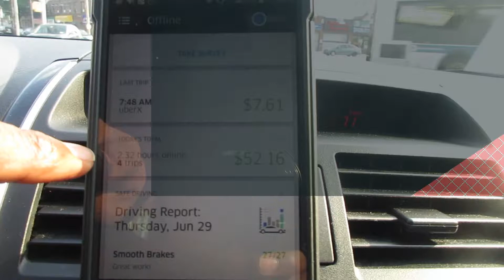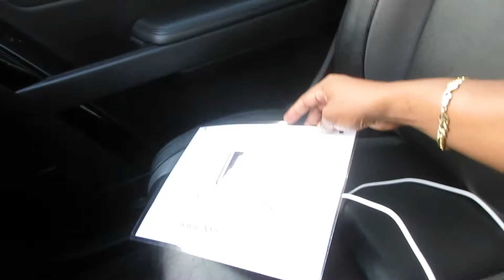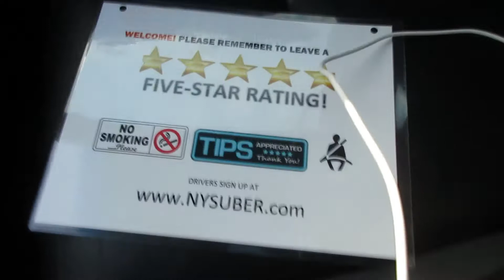Uber Day 2 Cash Tip! - Still doing GrubHub!?!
WEEKLY UPLOADS